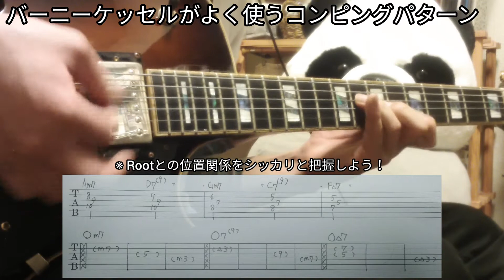【TAB】バーニーケッセルから学ぶコードプレイ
今回は偉大なるジャズギタリスト、バーニーケッセルがよく使うコードプレイを紹介！

コンピングに、ソロに、と非常に使い勝手が良いので是非覚えましょう♪

0:00 Ⅱ-Ⅴ進行例

0:28 ♭9をテンションに使用する

↓RYO's guitarがスタンダード曲を紹介↓

■ジャズギターで識るジャズスタンダード

↓大人気！偉人から学ぶジャズギター↓

■パットマルティーノ直伝の技！

■ジョージベンソン直伝の技！

■バーニーケッセル直伝の技！

■ケニーバレル直伝の技！

■ジムホール直伝の技！

■ウェスモンゴメリー直伝の技！

■ジョーパス直伝の技！

■グラントグリーン直伝の技！

■ラッセルマローン直伝の技！

■タルファーロウ直伝の技！

■ジョニースミス直伝の技！

■ジャンゴラインハルト直伝の技！

↓音楽理論を学んでアドリブに挑戦だ！↓

■ロクリアンスケール完全攻略！

■リディアンセブンス完全攻略！

■オルタードセブンス完全攻略！

↓RYO's guitarがひっそりと唄います↓

■ゲド戦記より「時の歌」

↓もしも〜が JAZZ STANDARD だったなら↓

■もしもドンキホーテのテーマソングが！

↓JAZZ練習の息抜きにソロギター演奏↓

■クラシックギター定番「ラグリマ」

他にも色々やってますのでチャンネルページからチェックしてね♪